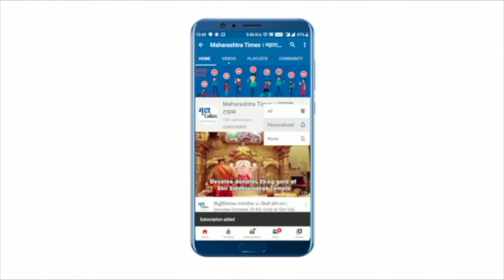Beed : परळीतील वैद्यनाथ मंदिरानंतरअंबाजोगाईच्या योगेश्वरी देवस्थानाला धमकीचे पत्र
बीडच्या परळीतील वैद्यनाथ मंदिरानंतर अंबाजोगाईच्या योगेश्वरी देवस्थानला धमकी पत्र आले आहे.योगेश्वरी देवस्थानला धमकी पत्र मिळाल्यानंतर एकच खळबळ माजली.चार दिवसांपूर्वी परळी वैद्यनाथ देवस्थानाला 50 लाख रुपयांची मागणी करणारे धमकी पत्र मिळाले होते.दोन्ही पत्रांवर नांदेड जिल्ह्यातील पत्ता देण्यात आला आहे.योगेश्वरी देवस्थानला आलेल्या पत्रात 50 लाखांची मागणी करण्यात आली.